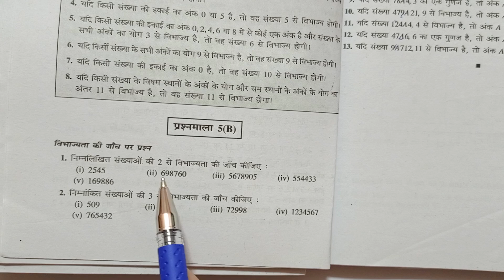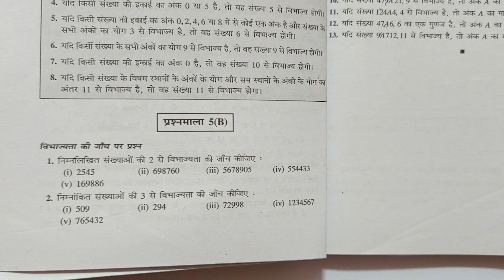CLASS 8, MATH, BHARTI BHAWAN, SUGAM GANIT, PART - 3, BIHAR BOARD,PLAYING WITH NUMBERS,EXE-5(B),Q-1-2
CLASS 8, MATH, BHARTI BHAWAN, SUGAM GANIT, PART - 3, BIHAR BOARD, HINDI MEDIUM, PLAYING WITH NUMBERS, EXE - 5(B), Q.no - 1 - 2,

Playlist Link -